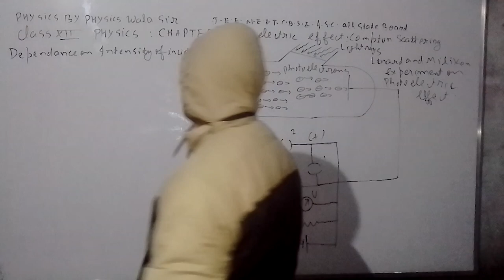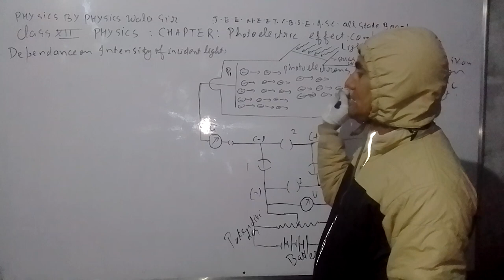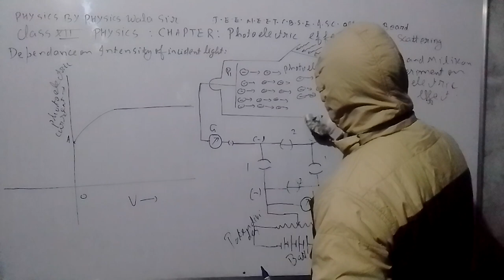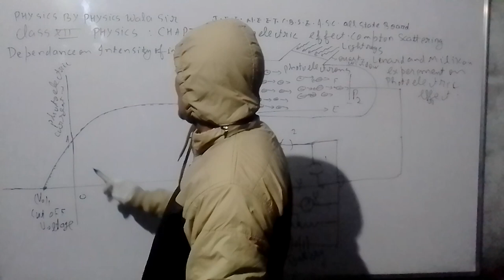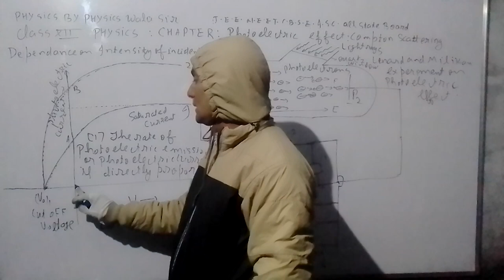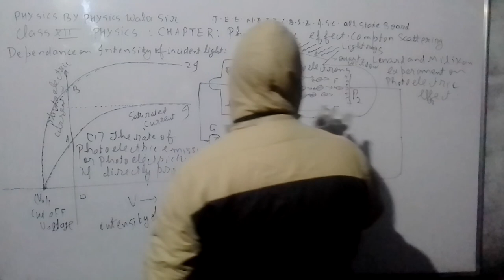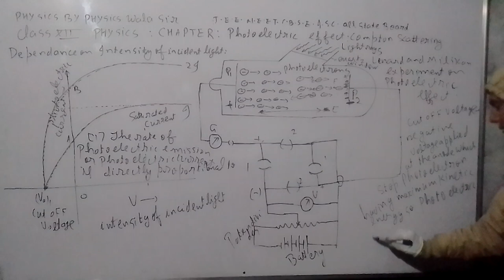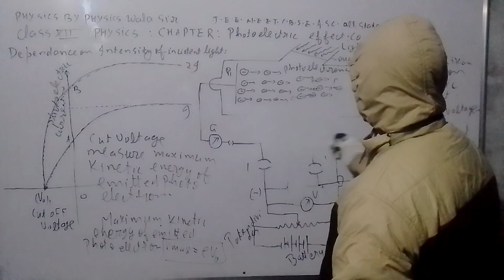8 January 2023(2)